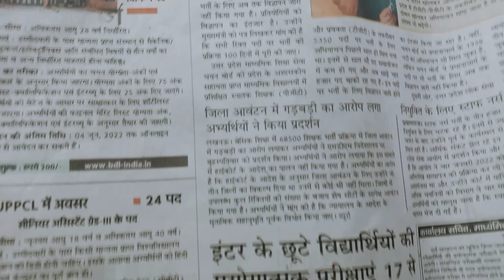UP Board Exam 2022 result kab aaega | Up 10th 12 ka result kab Aayega |up board exam date kab Aayega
Up board result 2022 news today , up board result 2022 kb aayega || Up board result 2022 news today ||up board ka result kab aaega

up board result 2022 kb aayega aaj tak,
up board result 2022 kb aayega today news,
up board result 2022 class 12 today news,
up board result 2022 class 12th,
up board result 2022 criteria,
up board high school result 2022 kab aayega,
up board 2022 ka result kab hai,
up board high school result 2022 kb aayega,
up board high school 2022 result kab aaega,
up board result 2022 jagran josh,
up board result 2022 kab jari hoga,
up board result  2022,
up board result 2022 kb aayega abp news,
20 may 2022 up board result,
up board result 2022 news today class 12,
2022 up board pariksha ka result,
up board private result 2022,
2022 up board pariksha ka result kab aaega,